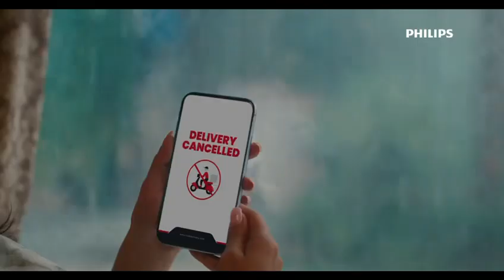Philips Air Fryer | Bharat Crockery 18 | Chandigarh